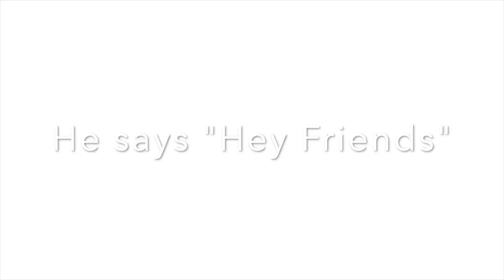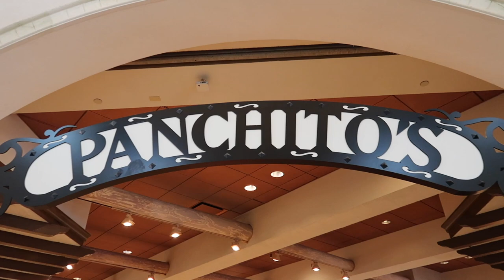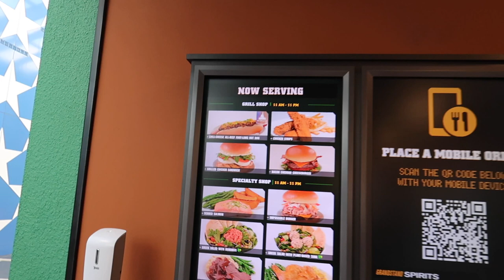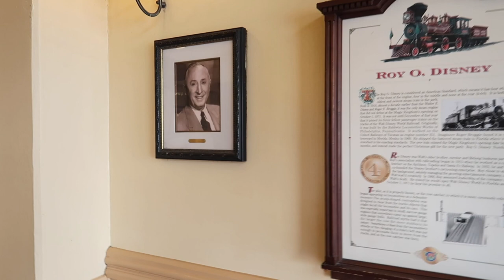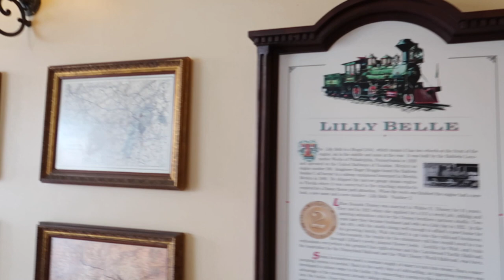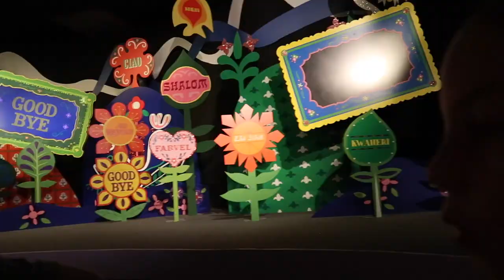Horns Do Disney Day 12, Magic Kingdom, Allstar Resort, Caribbean Beach Resort, Sebastian Dinning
Day 12 of our 2022 Florida trip. Today we have a quick look around Disney's All-star resort where Reece and Bry have been staying before heading to Magic Kingdom and I quick Peoplemover & Small World. Then to Caribbean Beach Resort for tea at Sebastians bistro. To finish the night we head back to Magic where Ashley and Reece leave early and the girls stop to watch the firework.
 We have just reached over 100 subscribers which is amazing so thank you for supporting.

This is from our August 2022 visit to Walt Disney World. This trip was booked in September 2019 so it is much anticipated and there was lots of excitement.
Follow Lily our 12 year old on our travel day to Florida. We have tried to get her to vlog Florida through her eyes. The comedy, the honesty and the sass !

We are the Horn family, there are 4 of us and we have been travelling to Orlando since 2009. We love all things Disney, the parks, the resorts, the cast members, just everything.

Vlogging and showing everyone our hoildays makes us happy. We do try to give you some tips to help in the Disney bubble, really we want you to see how much we love Disney.